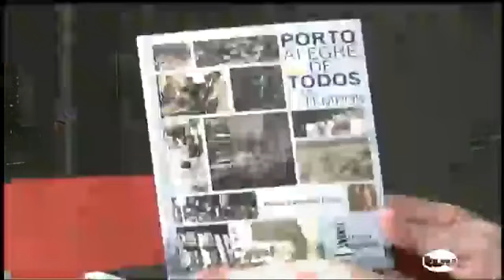PROGRAMA 21 30 08 11 2017 Reprise